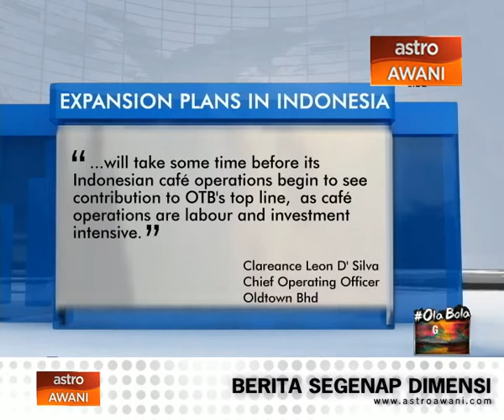Local F&B players going for a piece of Asean pie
The strong profit potential in the asean Food and Beverage (F&B) market is drawing some prominent local Food and Beverage (F&B )players to aggressively branch out into the region to get a piece of the lucrative pie.

Berjaya Food's (BFOOD) CEO, Datuk Francis Lee Kok Chuan told The Edge financial daily there is a long gestation period to establish a business in the region and working with a local franchisee would ease the transition.